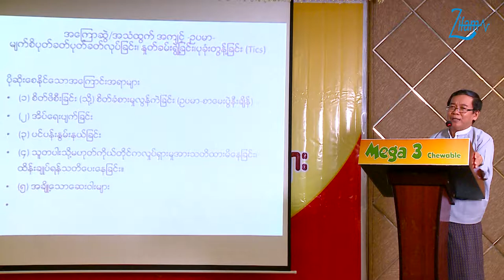Tics By Prof. Kyaw Linn (2)